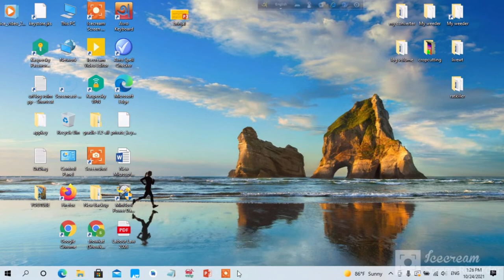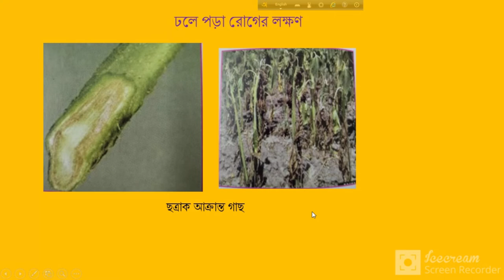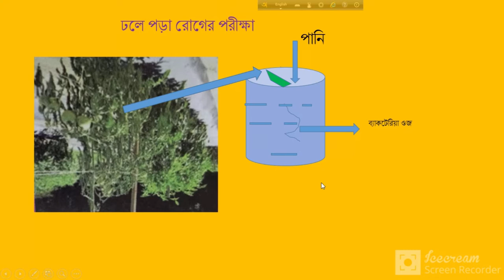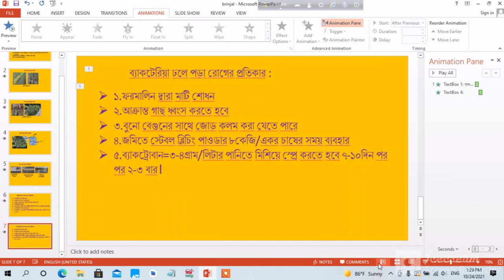টমেটোর ঢলে পড়া রোগ দমনের উপায়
Modern technology on Agriculture,safe food production technology,GAP,IPM,floating cultivation,Rouf top gardening,climate smart agriculture,flood and char land agriculture,food and nutrition,mechanization,HVC production pack.women in agriculture,nursery,income generating agriculture,flower cultivation etc.related video published here .This video is on tomato wilting .